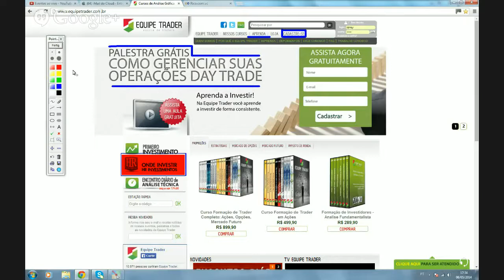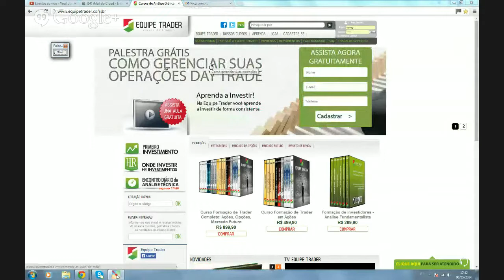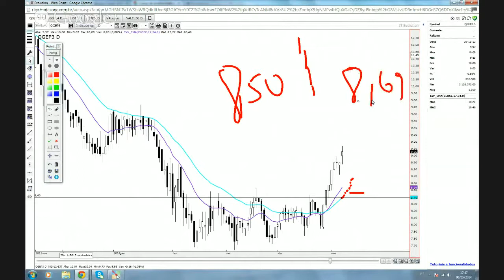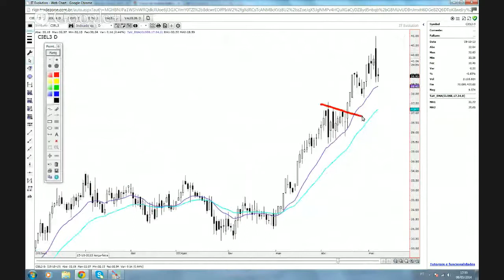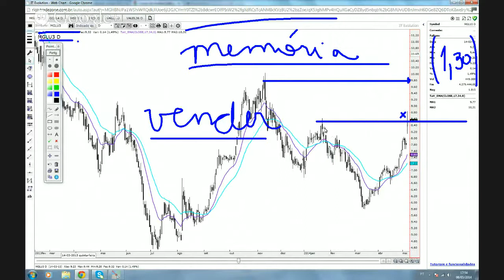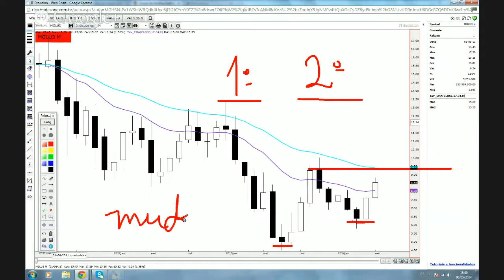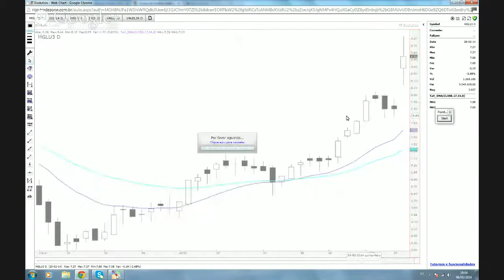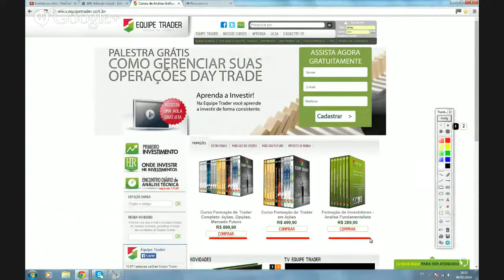Encontro Diario 08 05 2014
DICAS AOS INICIANTES - 00:01

ESTUDO DO IBOVESPA - 2:31

Estudo de caso 1 - 11:00

Estudo de caso 2 - 18:20

PAPÉIS DE POSIÇÃO - BRFS3 8:00, BTOW3 9:00, QGEP3 10:00, BBDC4 13:16, GRND3 14:00, CIEL3 15:03

PAPÉIS SOLICITADOS - KLBN4 16:45, MGLU3 17:55, VALE5 30:40, USIM5 31:15, CSNA3 33:00, JBSS3 34:23